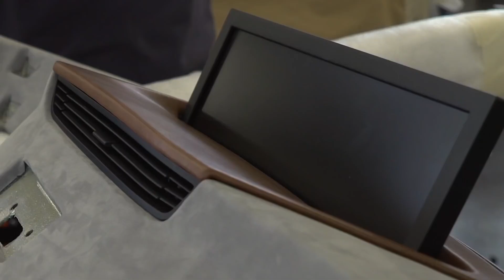Новый проект Криса Бэнгла: электромобиль Redspace REDS EV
Прикольный автомобиль. Офис или дом на колёсах. Но в России ох не будет.